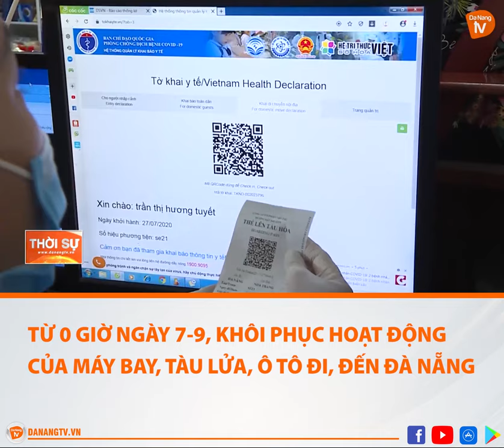TỪ 0 GIỜ NGÀY 7-9, KHÔI PHỤC HOẠT ĐỘNG CỦA MÁY BAY, TÀU LỬA, Ô TÔ ĐI, ĐẾN ĐÀ NẴNG